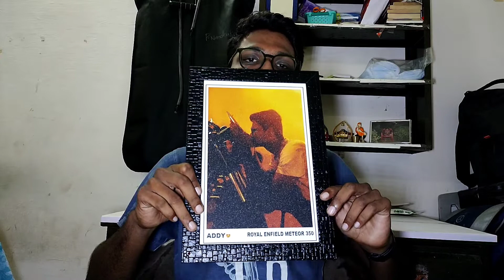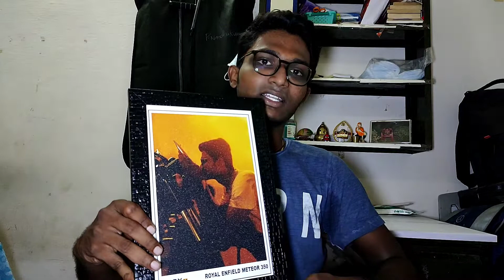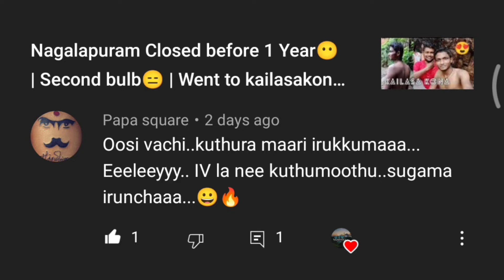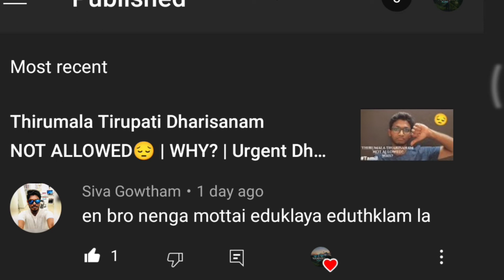Birthday Gifts 🎁🎗️🎁 | Surprises 😁 | Solli vaippom venundradhellam😅😜 | Tamil | NandhasVlog♥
Insta /twitter id : @dr_nandhu04

. STAY HOME STAY SAFE DO VACCINATE.